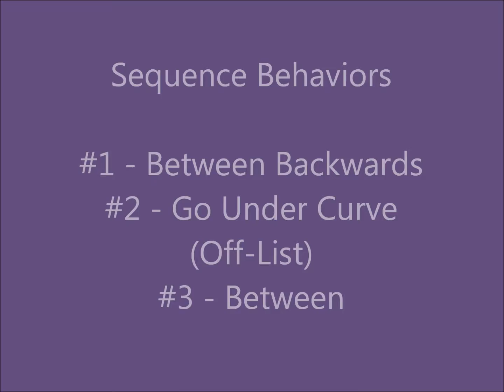ADP - Level 3 Grand Champion 2 - Leg #1 - Tessa